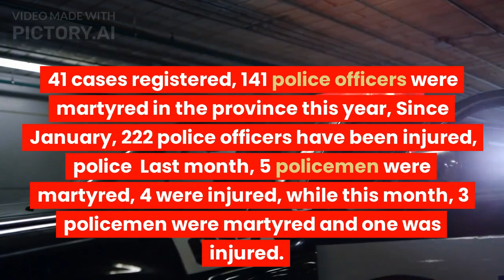in peshawar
In this year 141 Police men martyred. How and Where,, Watch here